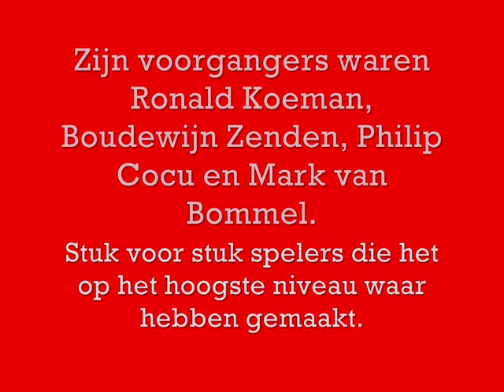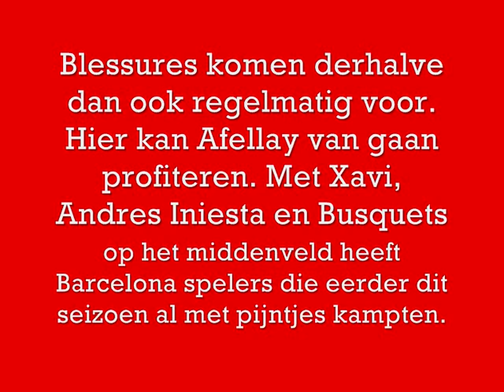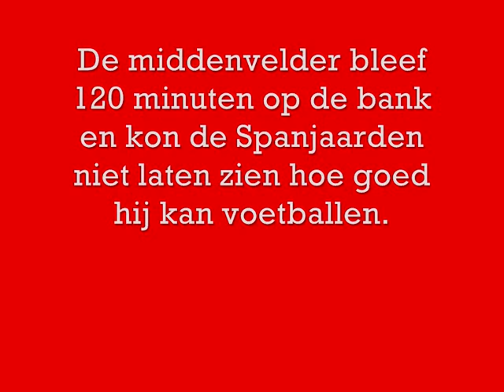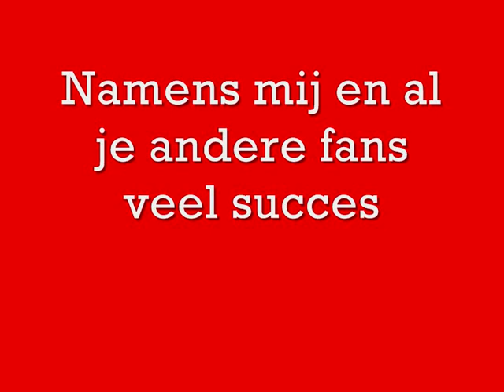Ibrahim Afellay, you made it!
Song: Kevid Rudolf ft. Jay Sean, Birdman & Lil Wayne - I Made It